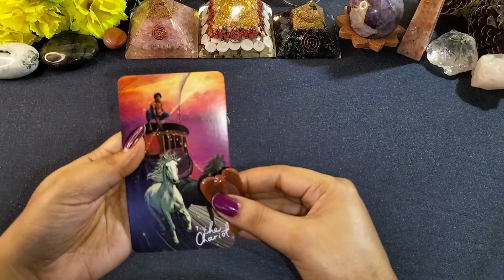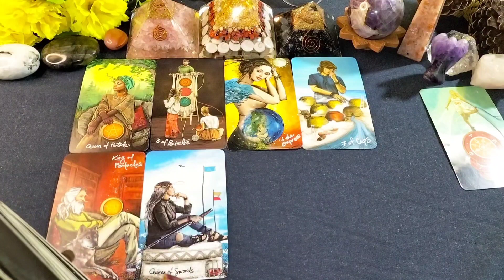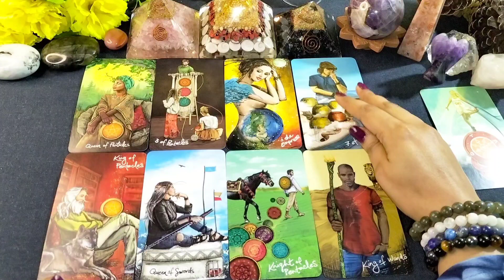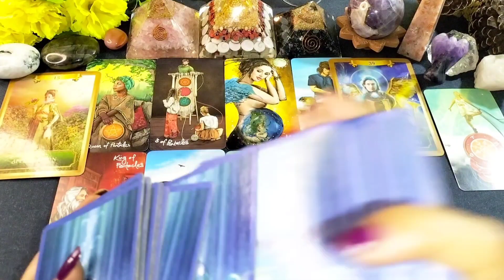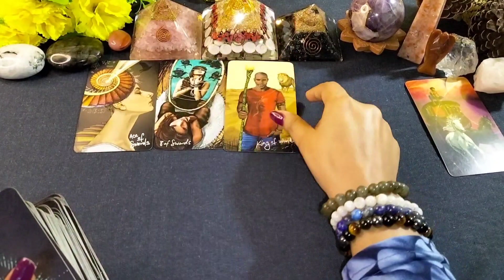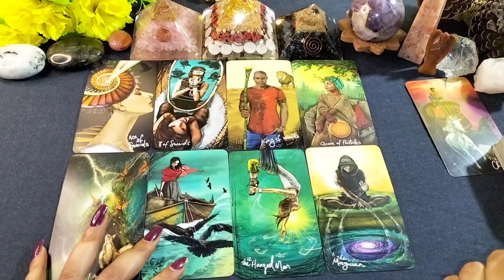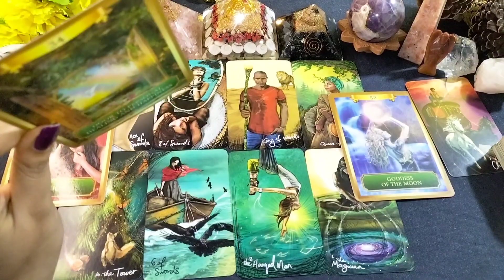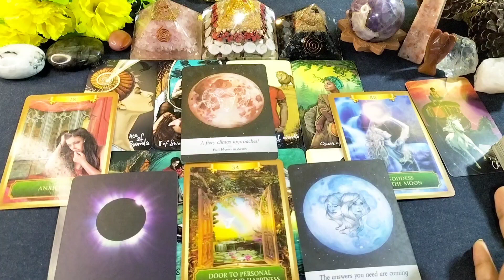🌕 New Moon Blessings For You |🔮 Pick a Card - Tarot Card Reading in Hindi |🔮Psychic Reading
⌚Time Stamps:-

🍁Intro - 00:01
🍁Pile 1 - 01:56
🍁Pile 2 - 15:44